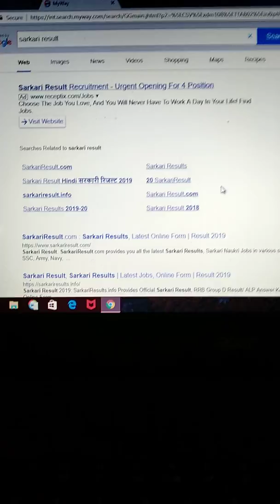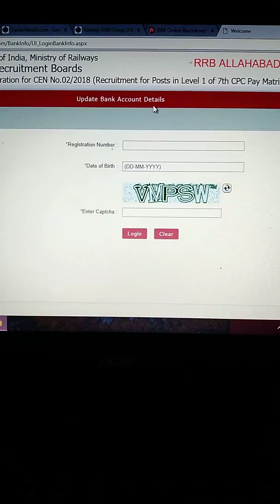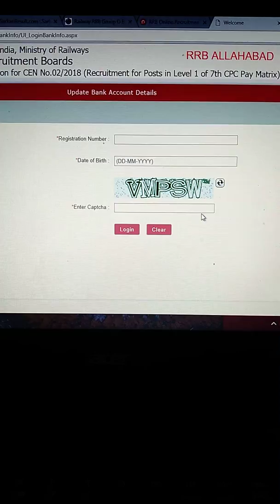Railway group D correction bank details 2019